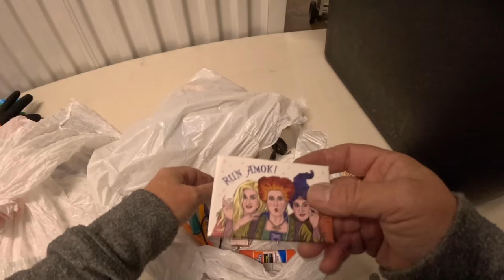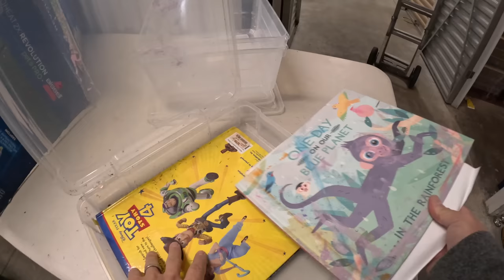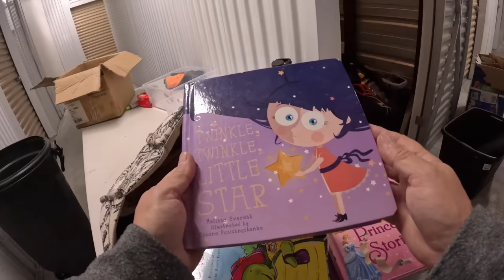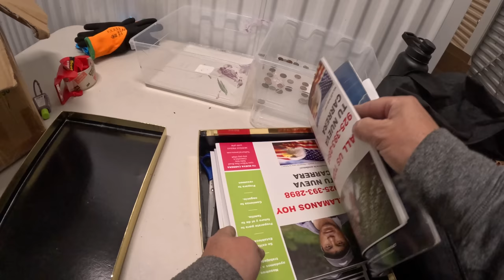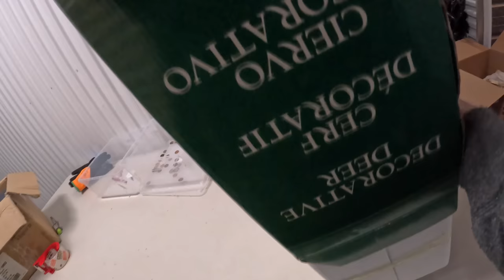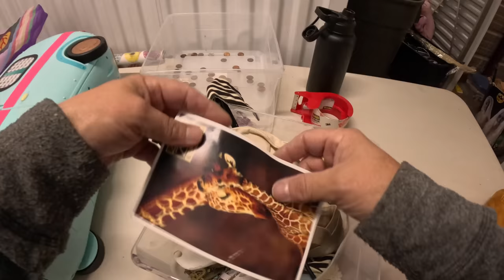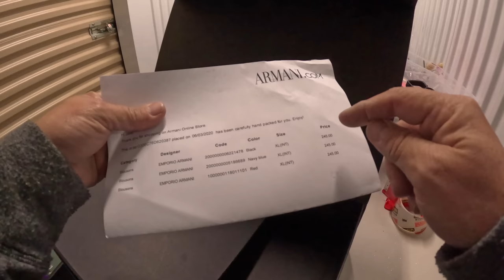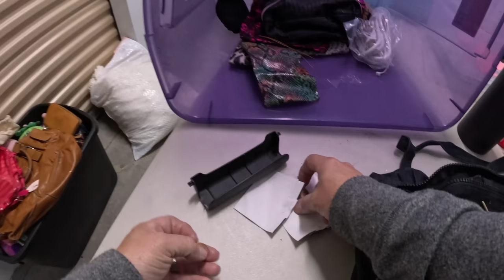What else do I find in these TWIN LOCKERS? Let's get to the bottom of it.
We've had 2 solid episodes digging in these two twin lockers. We've found lots of evidence that the prior owners bought luxury items, spooky items, and left money in the locker. In this episode, I finish going through what they abandoned, and find more of all three! What exactly did I discover? Find out in this episode of Locker Nuts.